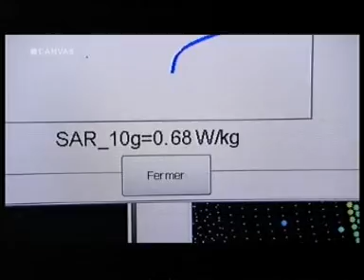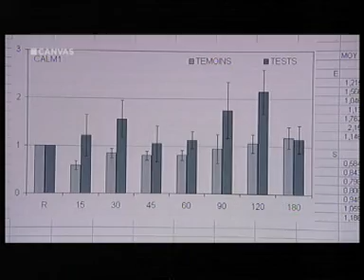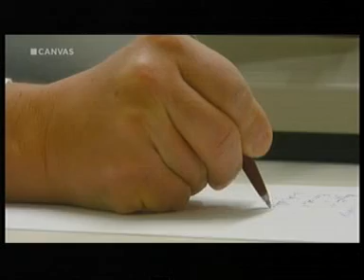The telecom fraud - under fire from waves 2 van 6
Documentaire over de mogelijke gevaren van gsm-stralen en de manier waarop de wetenschap, de overheid én de publieke opinie daarmee omgaan.

Slapeloosheid, ademhalingsproblemen, hoofdpijn, kanker : het zijn maar enkele van de kwalen die worden toegeschreven aan de elektromagnetische straling van gsms. Er worden steeds meer studies uitgevoerd, maar de wetenschap blijft verdeeld over de vraag of gsm-gebruik nu al dan niet schadelijk is voor de volksgezondheid. Maar dat doet de polemiek alleen maar toenemen.

Op basis van het voorzichtigheidsprincipe stellen sommige mensen en instellingen vragen bij de houding van de overheden,. Die wordt schuldig verzuim verweten of medeplichtigheid met de machtige spelers in de markt van de mobiele telefonie. Maar die kolkkenluiders worden op hun beurt beschuldigd van paranoia en onnodige paniekzaaierij.

Wat is er echt van aan? Dat onderzoekt deze ARTE-documentaire van Jean-Chrisophe Ribot. Met een mix van interviews, archiefbeelden, experimenten en animatie schat de film in hoe groot het risico van gsm-gebruik eigenlijk is. Tegelijk is het een reflectie op het groeiende wantrouwen van het publiek tegenover de industrie en de rol die de wetenschap speelt in dit debat.

Voor de originele aankondiging zie:
programmas.canvas.be/category/documentaire/deze-week-docu/ .